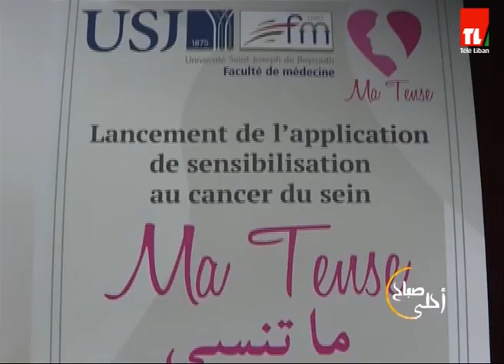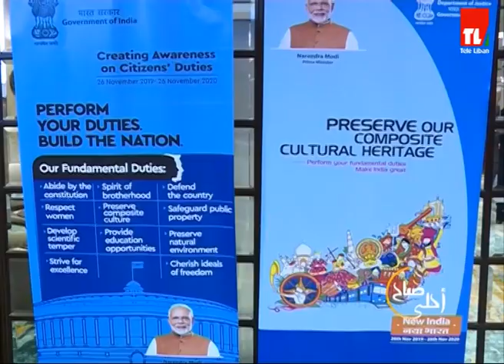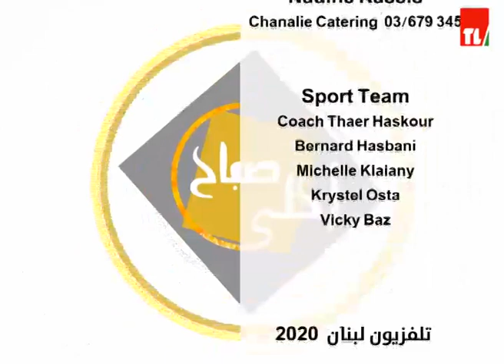احلى صباح - 29/01/2020